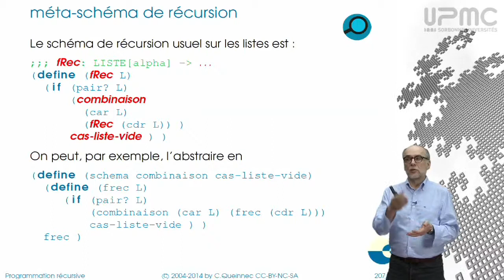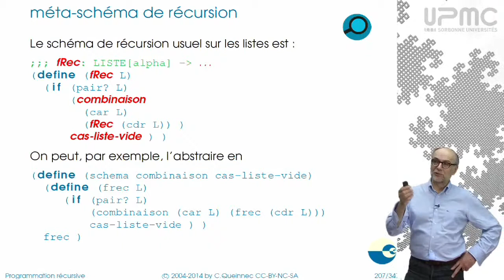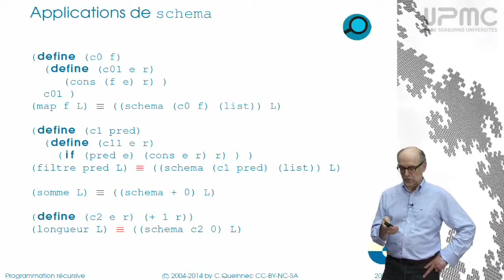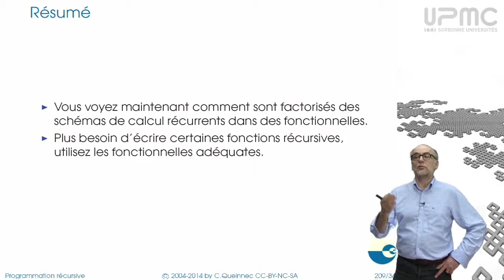5/4 Schémas de récursion - MOOC Programmation récursive